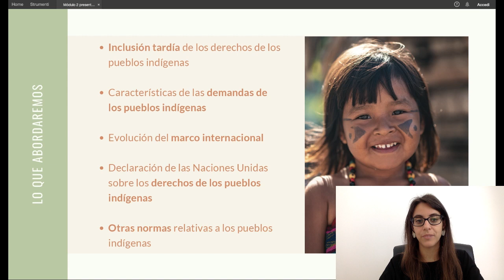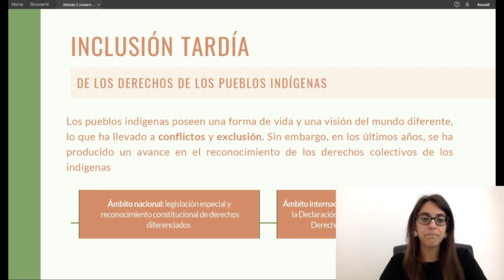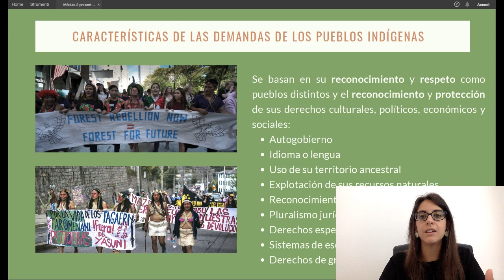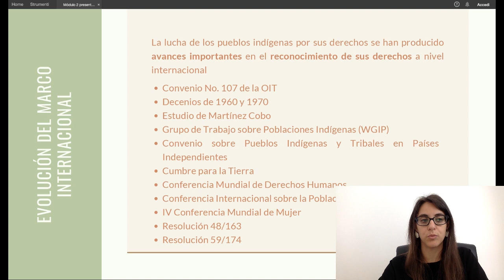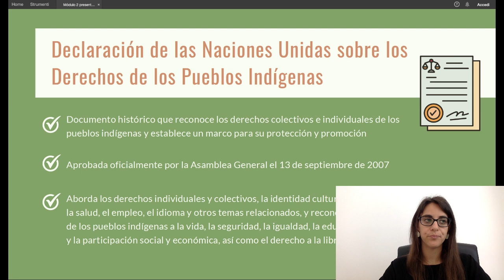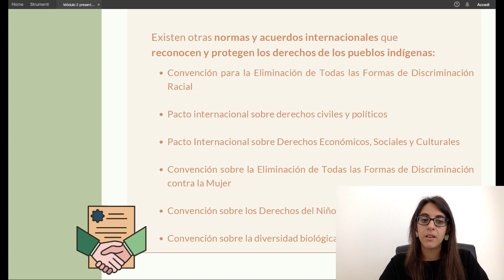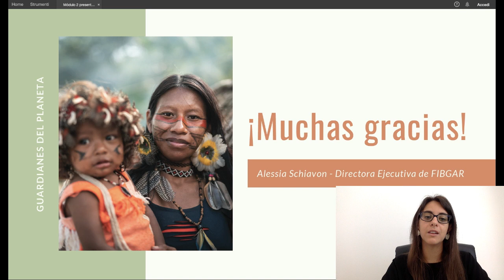Módulo 2: Derechos de los pueblos indígenas